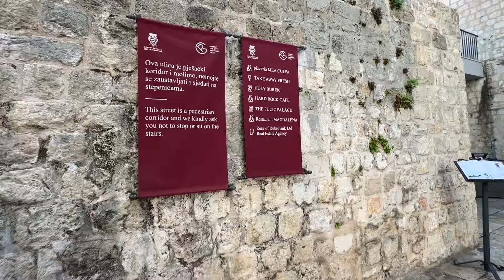Dubrovnik City || Games Of Thrones Set Tour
Location Dubrovnik ,Croatia 🇭🇷